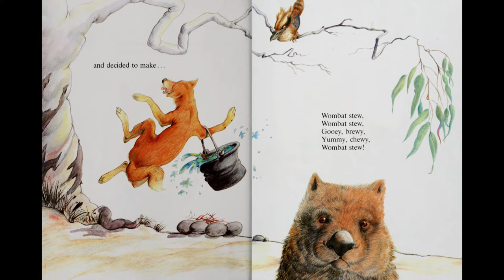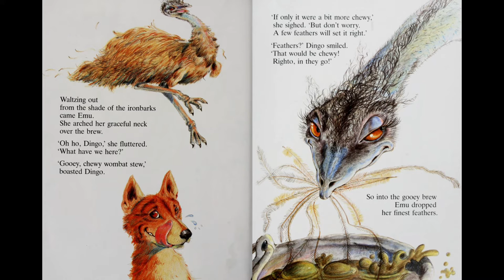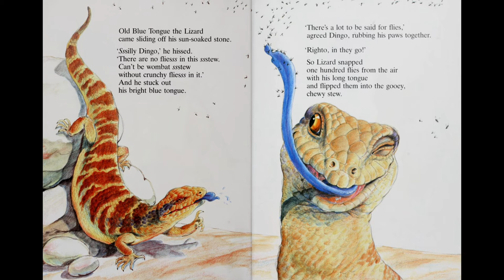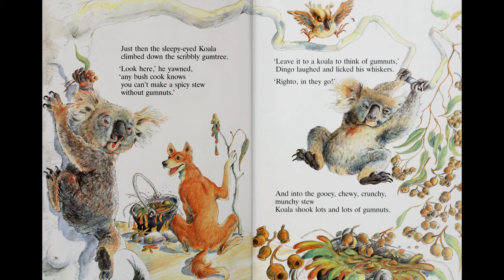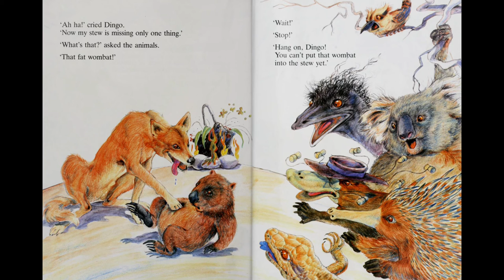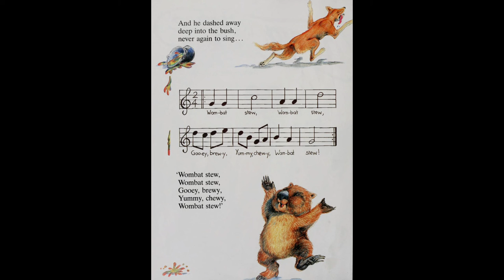Storytime Delight: Picture Book Read Aloud | Wombat Stew by Marcia Vaughan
About the book:
One day, on the banks of a billabong, a very clever dingo caught a wombat ... and decided to make... Wombat stew, Wombat stew, Gooey, brewy, Yummy, chewy, Wombat stew!

Book Title: Wombat Stew
Author: Marcia K. Vaughan
Illustrator: Marcia K. Vaughan
Publisher: Scholastic Inc.